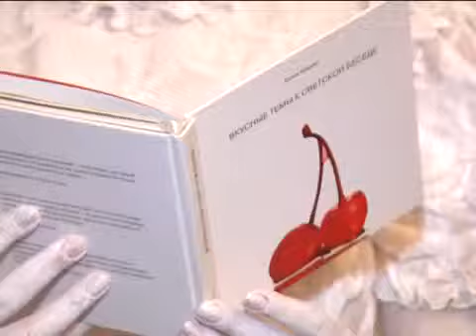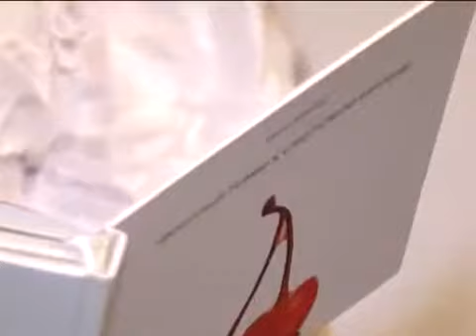Презентация книги "Вкусные темы к светской беседе" Юлии Броско